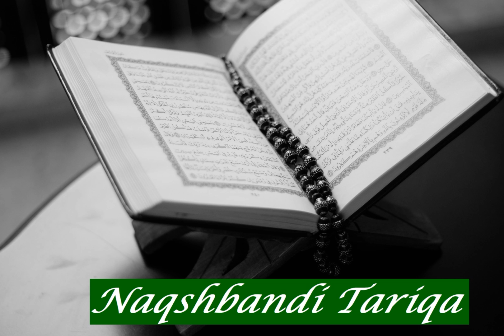Abdul Muhsin Al Qasim: Sura 17 Al Isra'